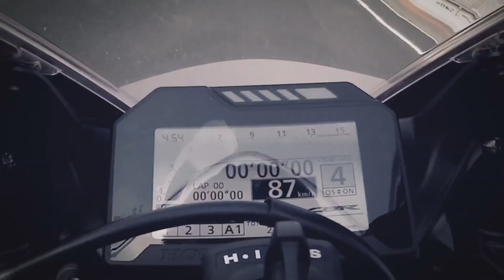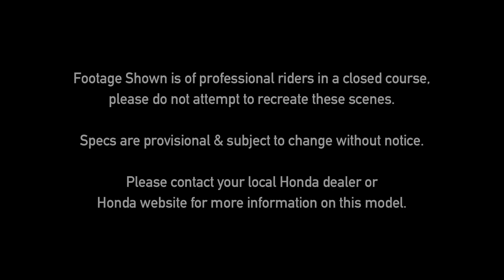Nicky Hayden rides the new CBR1000RR Fireblade